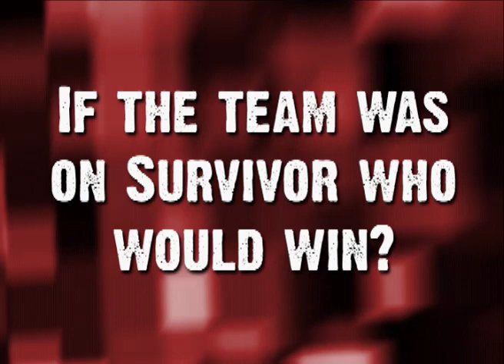Meet the Rush - 11/2/2012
The team answers "who would win Survivor."